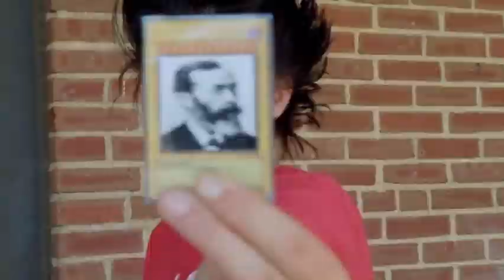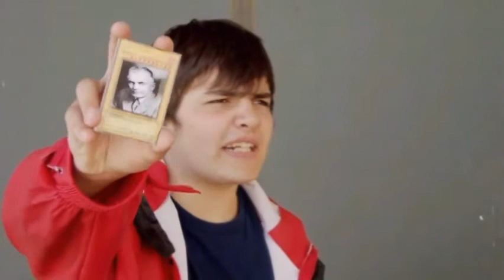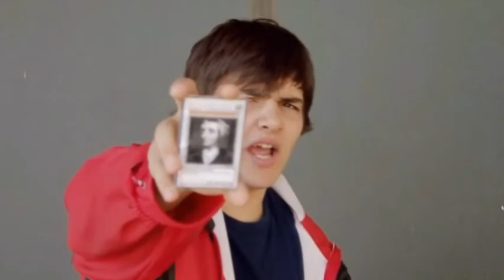Psy-Chi-Oh!! (Spoof of Yu-Gi-Oh!)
READ!
This is my psychology project i just thought that id post it for you guys
BTW my girlfriend and her friend made a youtube channel for comedy you should go check em out